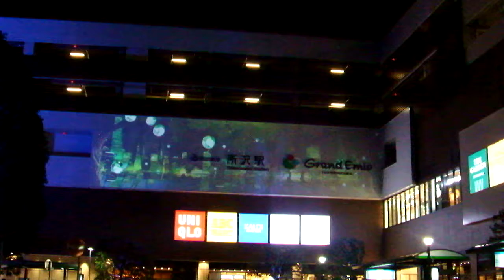DSCF9567所沢グランエミオ20180306プロジェクションマッピングGRAND EMIO MUSICAL in TOKoroZAWA DIRECTED by NAKED ショウタイム以外